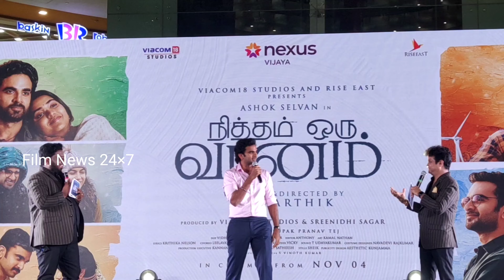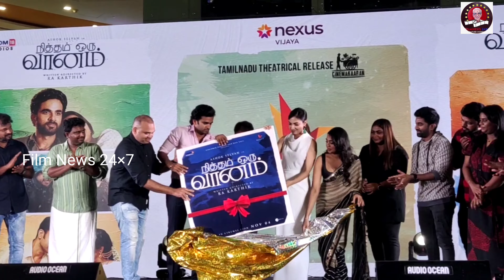NithamOruVaanam Movie Pre- Release Event | Ashok Selvan | Ritu Varma | Aparna Balamurali